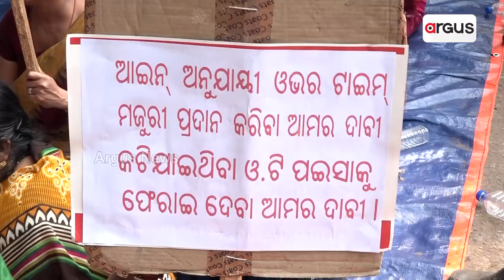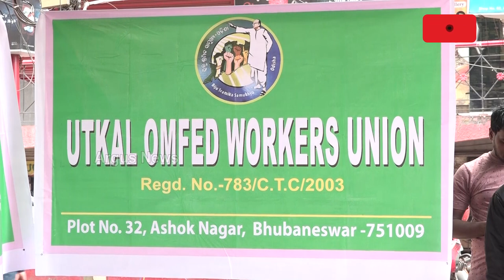Workers Of All Utkal OMFED Workers Union Stage Protest Infront Of Head Office In Bhubaneswar